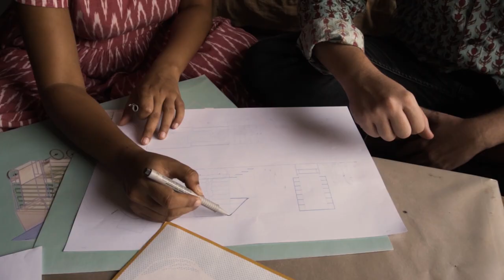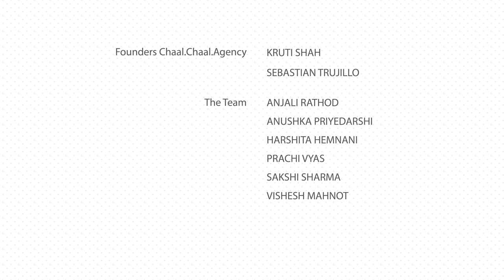New Faisal Nagar: A Short Documentary on the Potentialities of Water and Educational Infrastructures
Please join us in our crowdfunding efforts to work with the community of New Faisalnagar!

When we first heard about New Faisalnagar, we were -of course- outraged. Displaced community, poorly planned urbanism, privatized water supply, no healthcare or educational facilities, institutional negligence, muddy roads. You name it. We found a particularly distinct environment bursting with injustice and discontent, which nevertheless mirrored a common situation in countless settings of the global south.

However, is always a matter of approaching apparent conditions of oppression to understand underlying signs of defiance.

What we have found in New Faisalnagar is not only fertile ground for emerging humanitarian organizations but -mostly- a community that has actively engaged with the improvement and development of their own environment through small everyday actions. We have found many people that have proactively come forward to say “let’s fix our neighbourhood, let’s build it together… let’s do it ourselves!”

We want to be part of this initiative.

As architects and urban designers, we propose to construct a series of mobile architectures that can address two of the most pressing problematics in the neighbourhood: water and education.

As of now, even though the municipality has recently begun to supply basic rations of water, most of the families in the community do not filter it because they can either not afford it, or they lack the knowledge of how or why to do so. This is evidently reflected in a public health issue, which we believe can be initially addressed through a mobile filter we call the ‘Pani Lari’ (water cart) which would immediately improve the situation.

On the other side, given that the access to education (as well as the availability of pedagogic resources) is similarly insufficient, we propose to construct a mobile library we call the ‘Kitaab Lari’ (book cart). This project is meant to incentivize the habit of reading concerning a larger network of education-centred institutions, improve the quality of standard education and the access to literary and cultural resources.

Both urban projects are designed in such a manner that they can be easily constructed, with local skill, available materials, and in a time frame that can have to reveal immediate outcomes.

Our idea is to ignite small actions, which can produce larger positive transformations; for that we urge you to join us, to support us to materialize these initiatives. Let's do it ourselves.